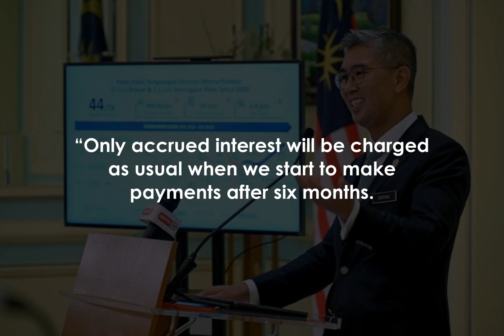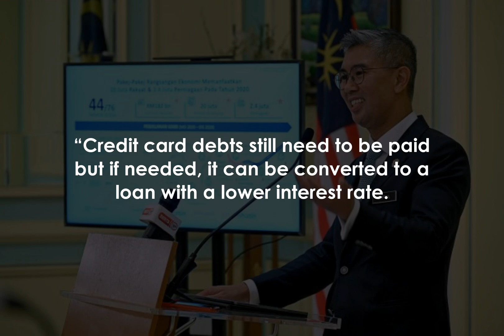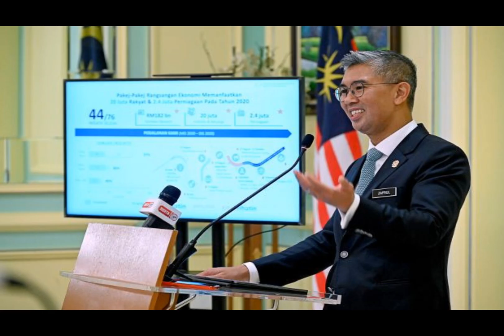Zafrul: No other moratorium as comprehensive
PETALING JAYA: No other country in the world has granted such a comprehensive loan moratorium like Malaysia.

In fact, most countries only provide targeted or limited loan assistance, said Finance Minister Tengku Datuk Seri Zafrul Abdul Aziz in the 59th Implementation and Coordination Unit Between National Agencies report yesterday.

The latest loan moratorium under the RM150bil National People’s Well-Being and Economic Recovery Package is the second all-inclusive moratorium that has been rolled out by the government after it was first introduced in March last year.

Tengku Zafrul stressed that the moratorium facility did not mean loans were forgiven but that there would be no compounded interest or no interest charged on interest.

“Only accrued interest will be charged as usual when we start to make payments after six months.

“For those who opt for the moratorium facility, there are no penalties and their transactions are not recorded in CCRIS, ” he said.

Tengku Zafrul added that for those who choose to extend the loan repayment period longer than the original period, the interest to be paid will definitely be higher but the matter has to be negotiated with the respective banks.

Any borrower who is still facing difficulties after consulting with their bank can contact BNMTELELINK at bnm.

my/RAsurvey.

“Credit card debts still need to be paid but if needed, it can be converted to a loan with a lower interest rate.

“That means that the credit card owner is still in debt but the cost is lower and the time to pay is also longer.

“The granting of this moratorium is only a temporary measure, which is part of the National Recovery Plan initiative, ” Tengku Zafrul said.

He added that it needs to be seen along with the government’s efforts to accelerate the transition to the next phase of the movement control order.

The six-month moratorium is offered to all individual borrowers and microentrepreneurs, without imposing conditions such as income reduction or job loss.

No further documentation needs to be submitted and the borrower only needs to sign an agreement to amend the relevant loan terms.

The moratorium package is estimated to provide a relief of up to RM80bil to individual and business borrowers.